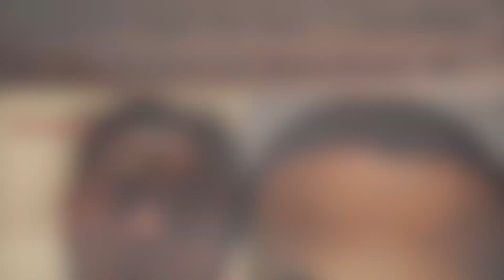Shotti says he has $1.5million on his friend to knock 6ix9ine out !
BLOGSITE

MERCH LINE-

Follow @lastofaflyingbreed